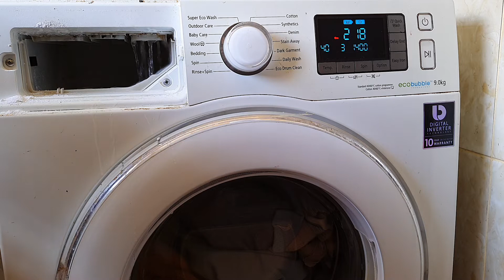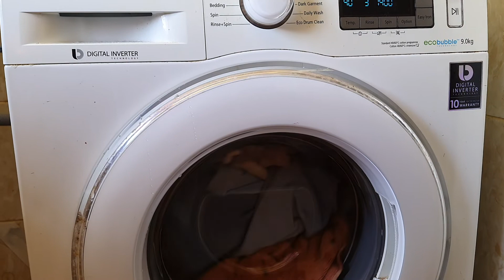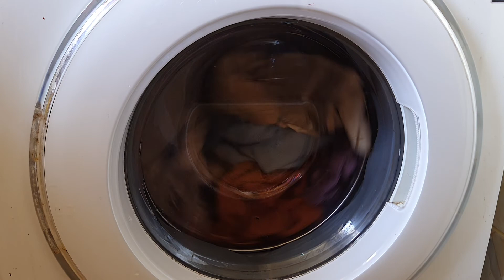Washing machine on cotton program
Ecosilent sumsung ecobubble